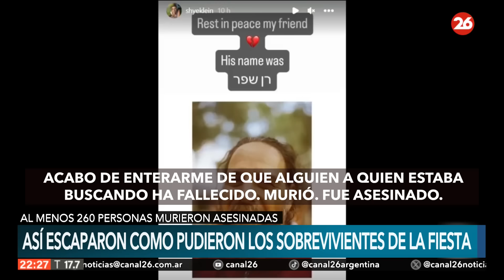Así fue el sangriento ataque de Hamas en una fiesta electrónica en Israel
👉 A las 6:00 de la mañana de ese fatídico sábado, el cielo del desierto del Néguev se tiñó de sangre, llamas y disparos, luego de que militantes palestinos del grupo extremista Hamas se tomaran el festival Tribe of Nova -un evento de música electrónica- como parte de su ataque sorpresa contra Israel.